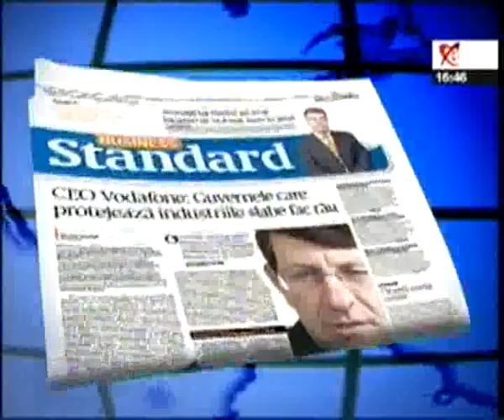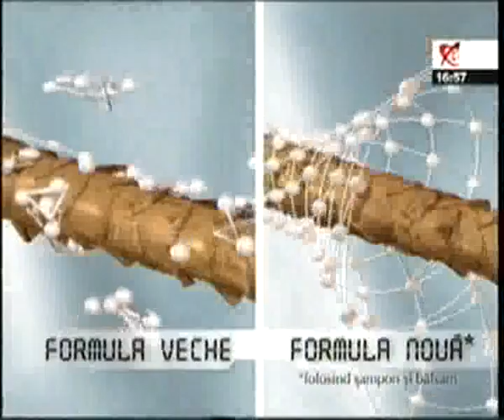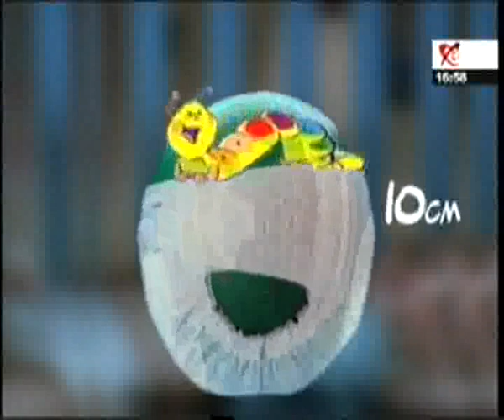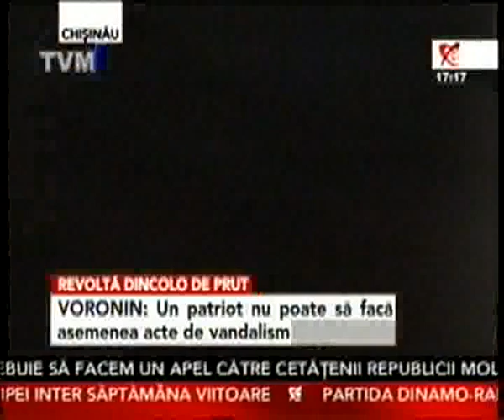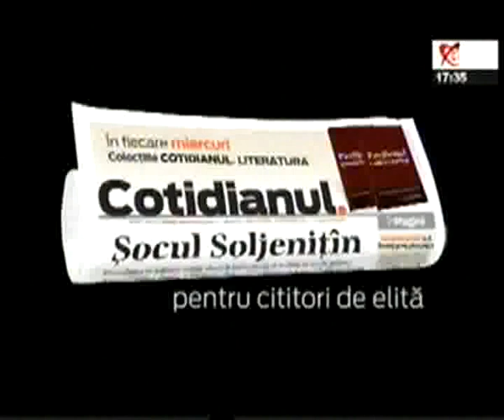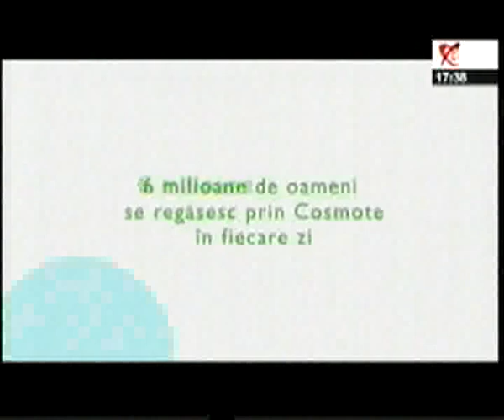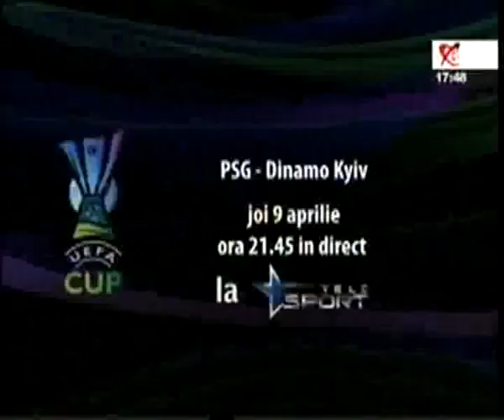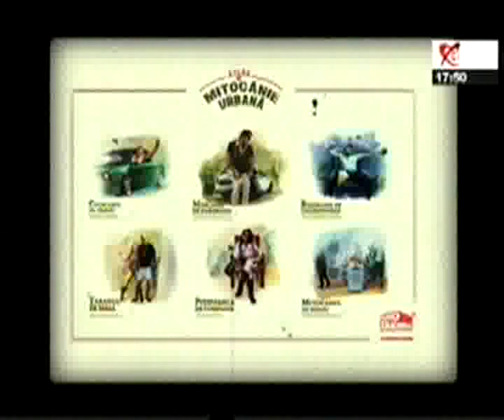BREAKING NEWS - Deschide lumea - 7 aprilie 2009